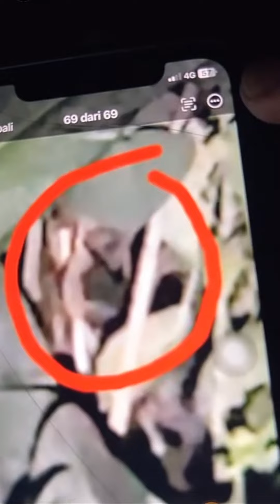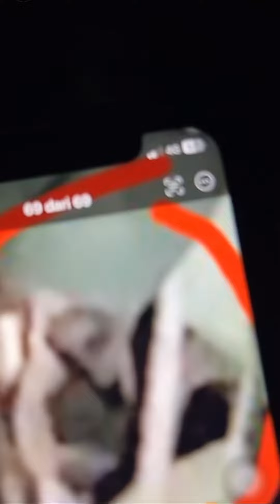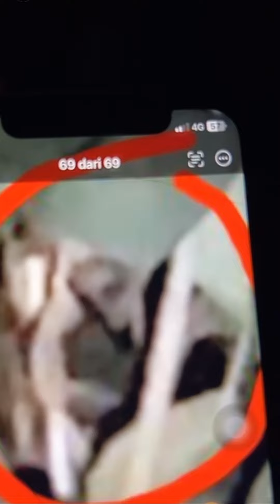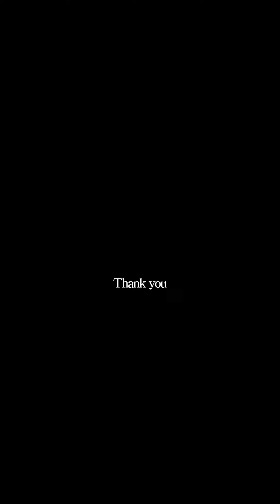Ghost Sightings Caught On Camera Compilation part 413